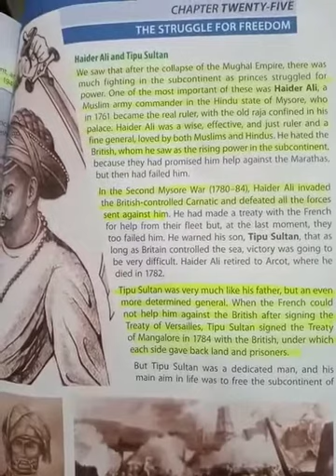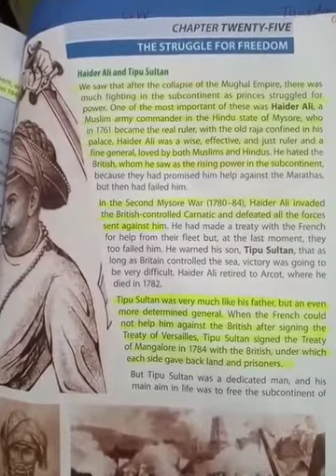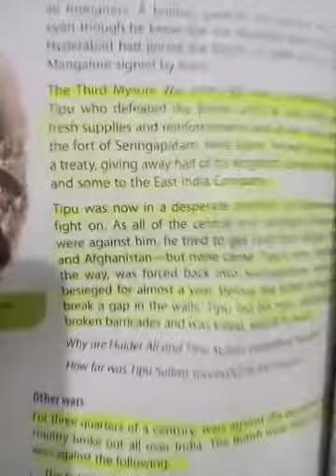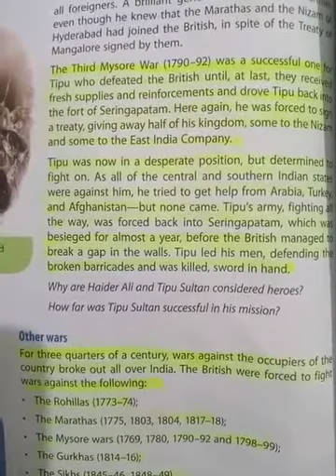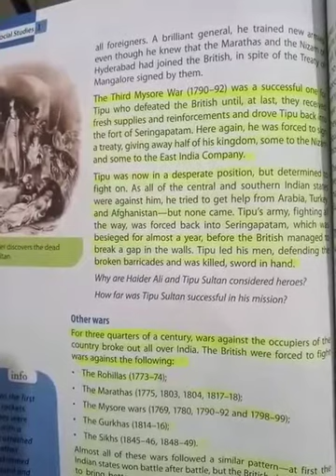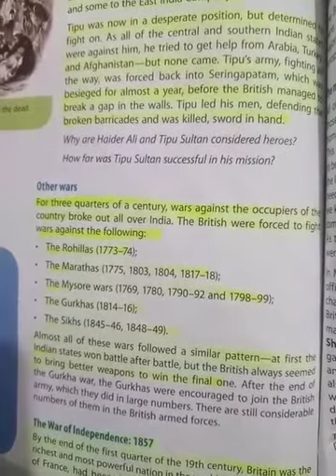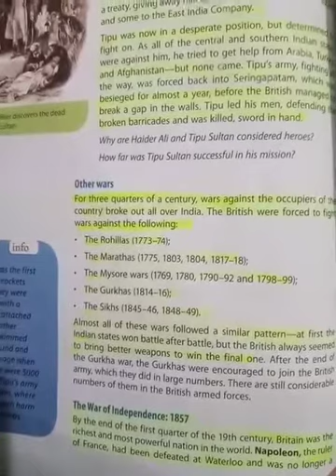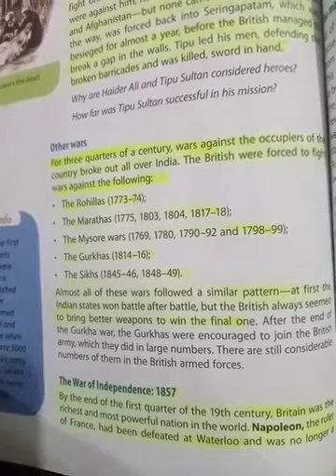class 6(S. St), Chapter #25 Reading of pg#113,114.